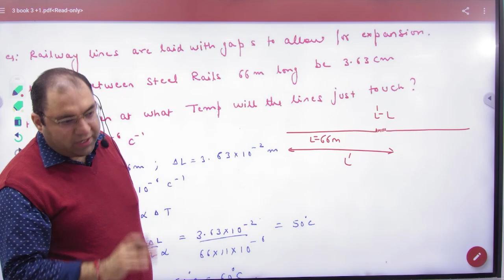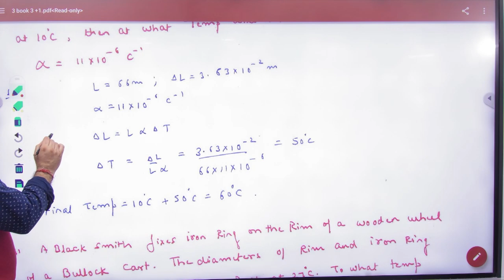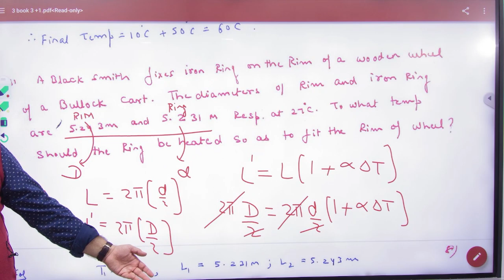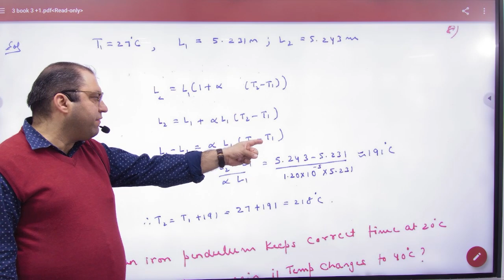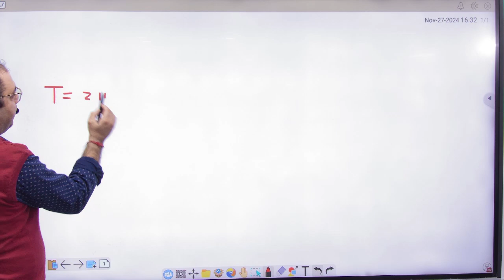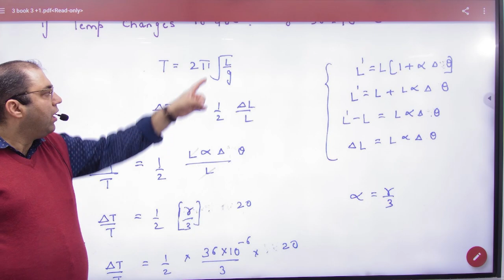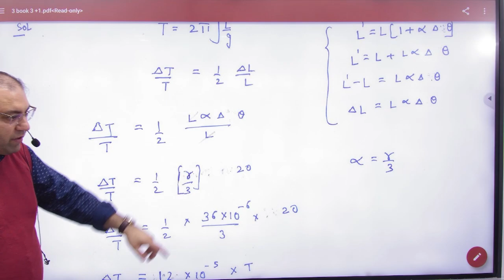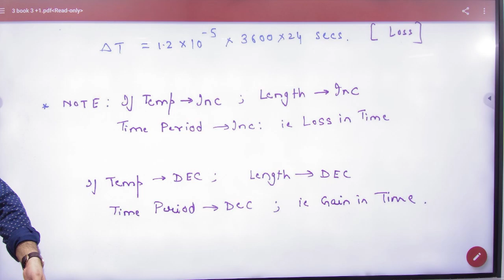11 Numericals on thermal expansion